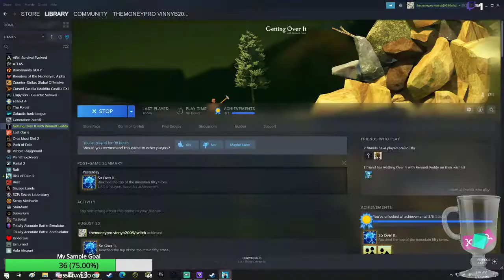chrome i made a vid for ya and other streams but mostly you